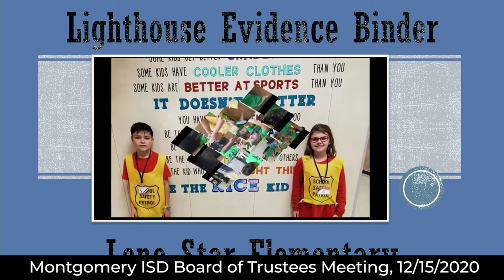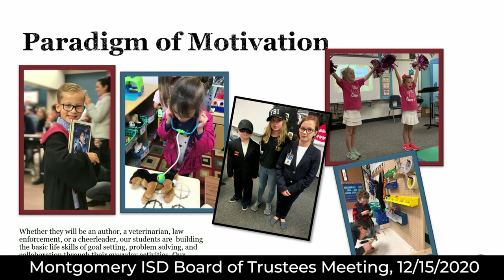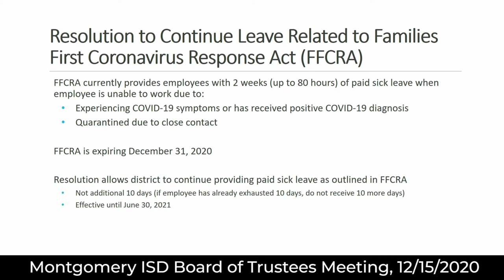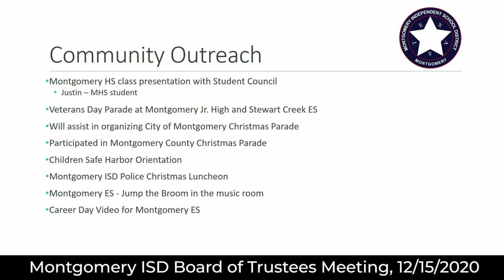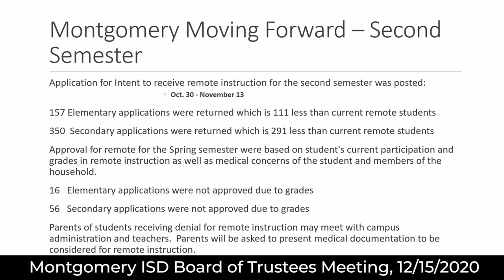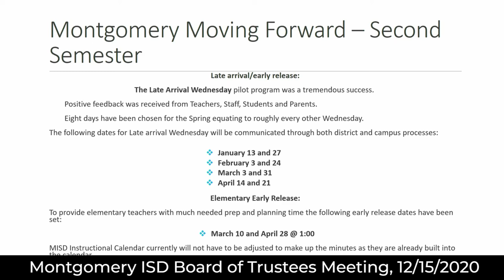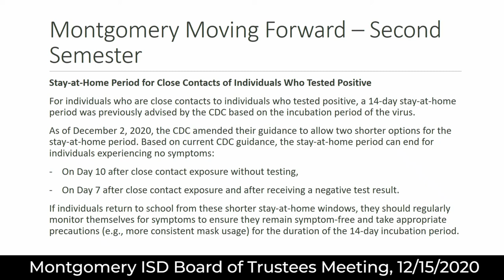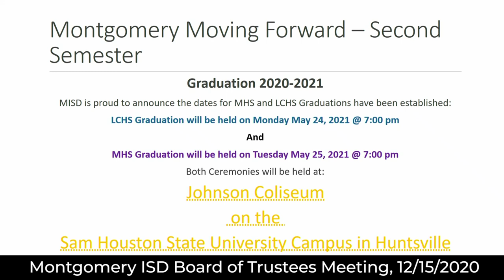Montgomery ISD: Board of Trustees Meeting, 12/15/2020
The Montgomery ISD Board of Trustees convene for the December 2020 meeting.